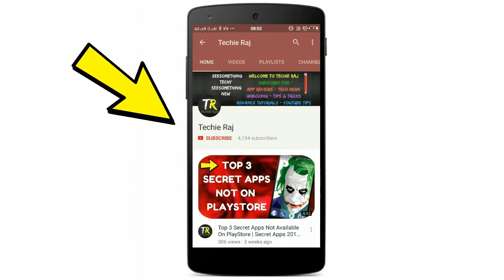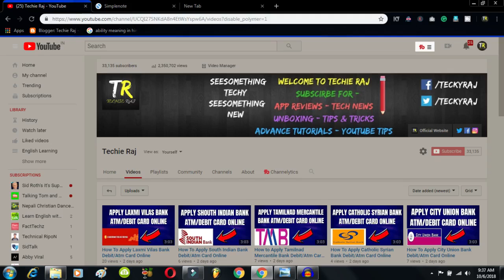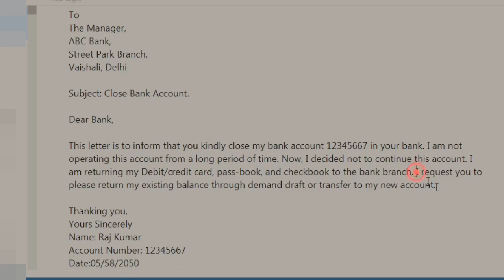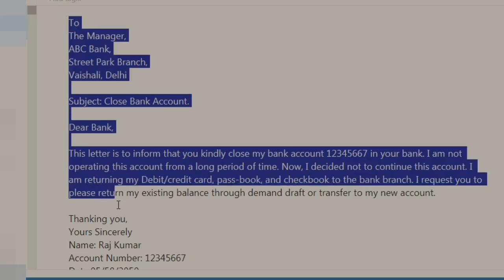How to close catholic syrian bank account online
3. Earn Money With Kwai App

4. Make Money With PayBox

5. Top 5 Earning App